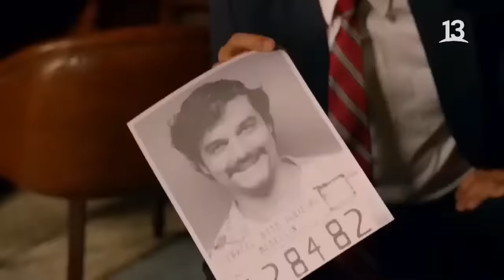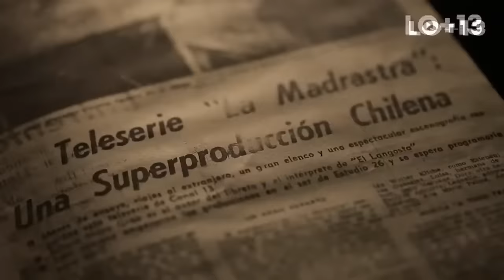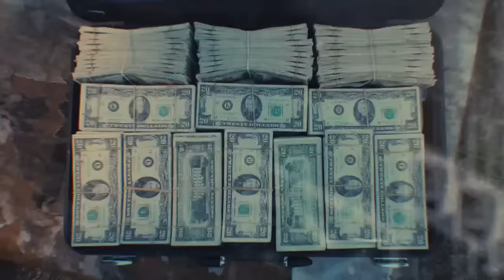De Tú a Tú | Cecilia Bolocco